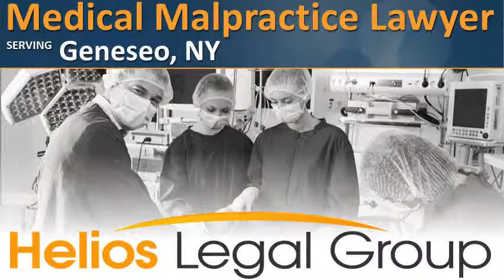Geneseo Medical Malpractice Lawyer & Attorney - New York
Call the Geneseo, NY Medical Malpractice hotline 24/7 for a free, no obligation consultation. We are here to help!

D